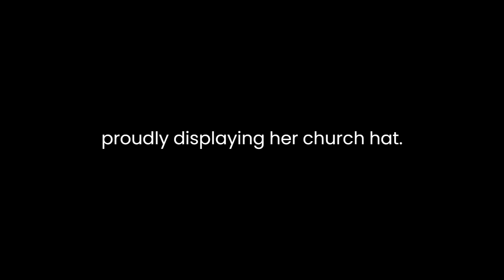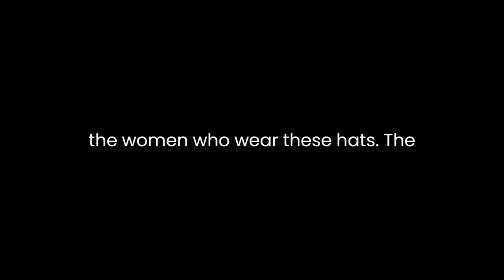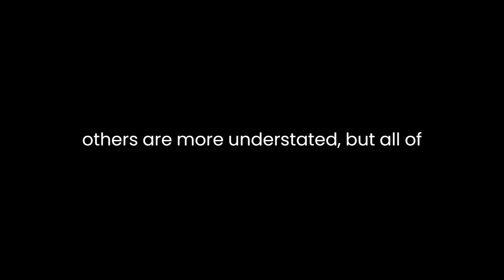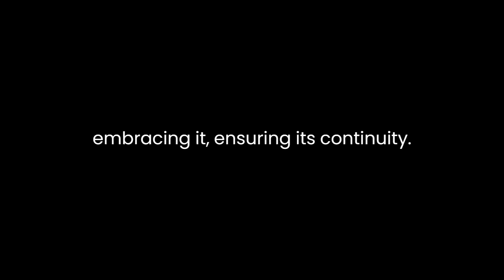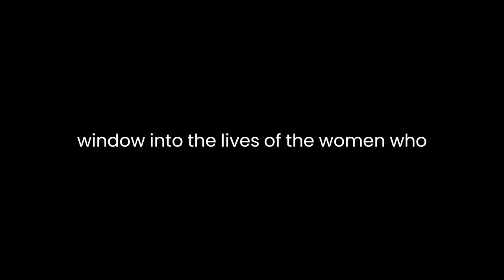"Crowns" By Michael Cunningham (Photographer)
"Crowns: Portraits of Black Women in Church Hats" by Michael Cunningham is a captivating and visually stunning exploration of the powerful cultural and spiritual significance of church hats within the African American community. Through a collection of striking photographs and insightful commentary, Cunningham pays homage to the tradition of adorning oneself with ornate headwear, highlighting its role in self-expression, identity, and connection to faith.The book presents a collection of portraits, each featuring a Black woman proudly displaying her church hat. The photographs are a testament to the diversity and individuality of these women, capturing their unique personalities and the exquisite craftsmanship of their hats. Cunningham's careful framing and lighting bring out the intricate details of each hat, allowing the reader to appreciate the artistry involved in creating them.Cunningham's photographs are not just aesthetically pleasing; they serve as a visual narrative, telling the stories of the women who wear these hats. The women are portrayed with dignity and reverence, and their expressions often convey a sense of pride and strength. Each photograph provides a glimpse into the subject's life and personality, creating a profound connection between the viewer and the women featured.In addition to the photographs, Cunningham provides insightful commentary that adds depth and context to the visual narrative. He explores the history of church hats and their significance in the African American community. These hats have been a part of Black church culture for generations, and Cunningham's work celebrates this tradition while also shedding light on its evolution.One of the key themes explored in "Crowns" is the role of church hats in self-expression. These hats are more than just accessories; they are an extension of the women who wear them. Cunningham's portraits capture the way each hat complements the personality and style of its wearer. Some hats are elaborate and colorful, while others are more understated, but all of them reflect the individuality of the women and their unique stories. The hats serve as a form of artistic self-expression, allowing the women to convey their faith, personality, and cultural identity.Moreover, the book delves into the religious and spiritual significance of church hats. In the Black church tradition, the act of wearing a hat is a powerful expression of faith and devotion. The hat becomes a symbol of reverence, a way of honoring God, and a means of connecting with the spiritual world. Cunningham's photographs capture the deep sense of spirituality and devotion that these women feel when they put on their church hats. This aspect of the book is a poignant reminder of the rich spiritual heritage within the African American community."Crowns" also highlights the intergenerational aspect of the tradition of church hats. The book features women of all ages, from young girls to elderly ladies. This diversity illustrates how the tradition of wearing church hats is passed down through generations, serving as a link between the past and the present. Cunningham's work pays tribute to the older generation of women who have preserved this tradition and to the younger generation who are embracing it, ensuring its continuity.The book does not shy away from addressing the challenges and discrimination that Black women have faced throughout history. The church hat tradition has not been immune to societal prejudices and stereotypes. However, "Crowns" emphasizes the resilience and pride of Black women who continue to wear these hats with dignity and grace, despite the obstacles they have encountered.In conclusion, "Crowns: Portraits of Black Women in Church Hats" by Michael Cunningham is a powerful and visually stunning work that celebrates the rich cultural and spiritual tradition of church hats within the African American community. Through a collection of breathtaking photographs and insightful commentary, Cunningham pays homage to the significance of these hats in self-expression, spirituality, and identity. The book offers a window into the lives of the women who wear these hats, honoring their individuality and strength. It also highlights the intergenerational aspect of the tradition and addresses the historical challenges faced by Black women. "Crowns" is a beautiful and thought-provoking tribute to a cherished tradition and the women who continue to carry it forward.